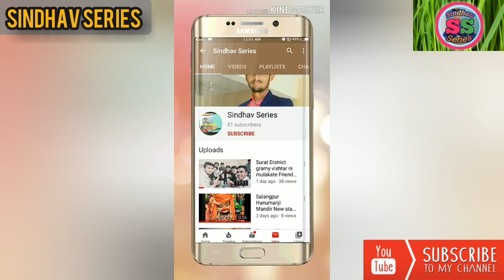College Function Kathiyawadi Dayro 2019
Surat Gujarat science College Function 25/02/2019